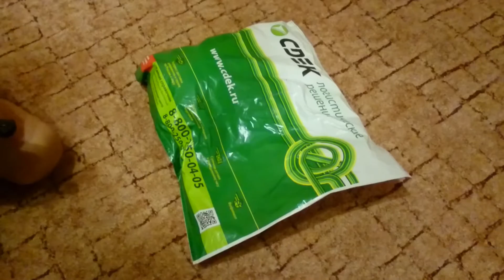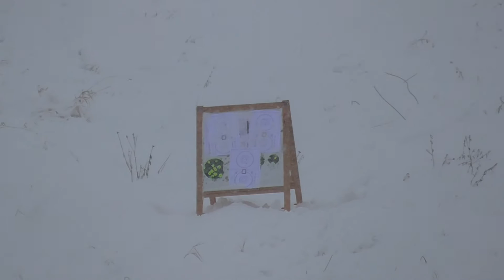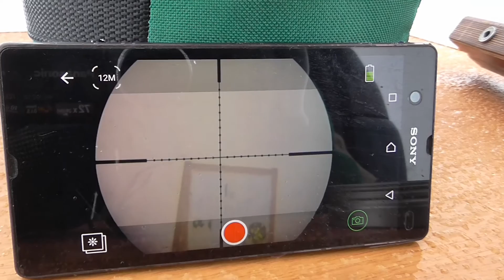RusBear ScopeCam & иж 60 - стрельбы номер два, и еще зима, лыжи, снеговик и бугаттти...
Выбрались пострелять, второе испытание камера-насадка на прицел, заодно покружили на нашей бугаттти, встали на лыжи и с вояли снежного стража)